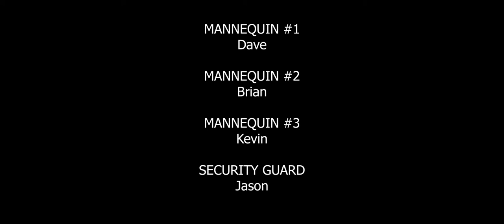Mannequin - Dadurday Night Live - April 24, 2021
Mannequin friends get up to shenanigans after hours.